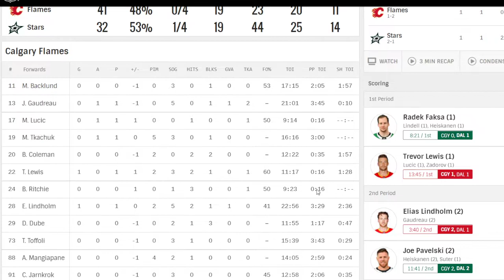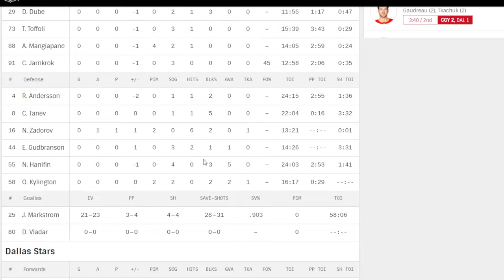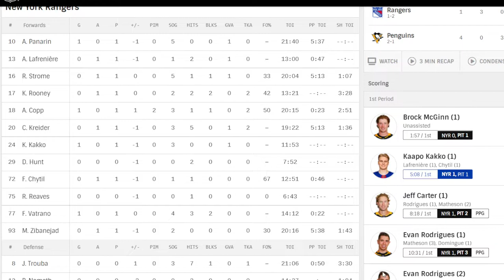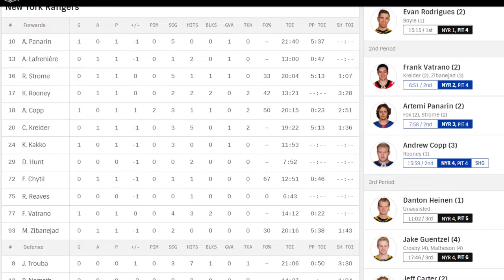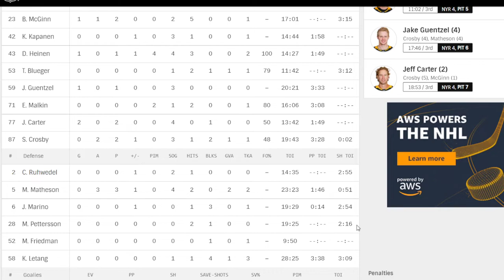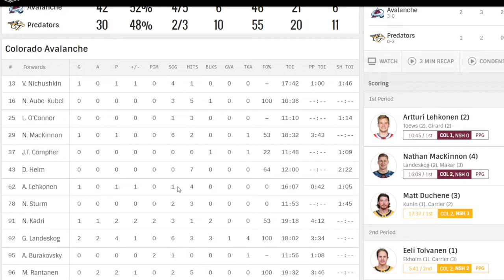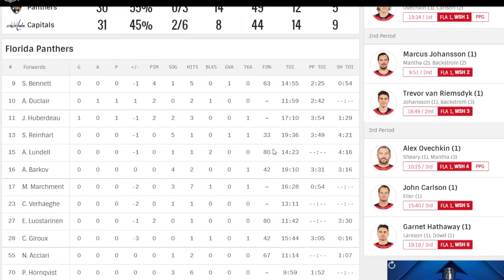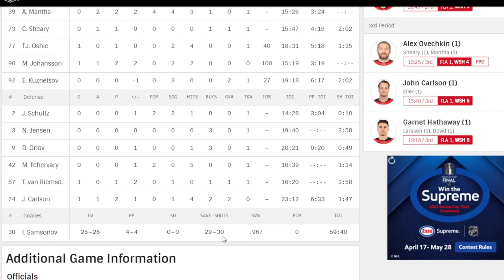May 7th NHL Playoffs Game Reactions And Takes Frolic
I look at all the games from the previous days and give some comical takes and insightful pearls on each .